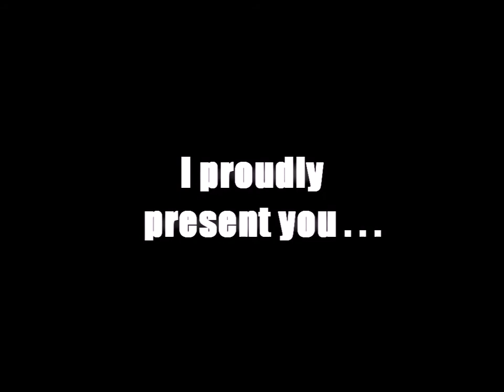XPL Season 1 - Week 7 (Santos)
XPL Season 1 - Week 7 FOTW (Santos)

Produced By: Simon "Hatred" Caron
Time: 4:07 Minutes
Codec: x264
Video Size: 1024x768
File Size: 151MB

Song #1: Atreyu - Coffin Nails
Song #2: Megaman X - Zero

Featuring:
6 Pounders - JukEboX
AIDS - ChadSexington
AIDS - Dancul
Blink Gaming - Crazy
Blink Gaming - Daeith
Dead Jigga Storage - Bobson
Dead Jigga Storage - Wake
Intrinsic Gaming - Krimit
Intrinisic Gaming - tEa
Sek-C - Blackwidow
Sek-C - ChrisW
Sek-C - Fuzz
teamukz - Whitetail
Visions Gaming - Dirty Dancer
Visions Gaming - ThePinta
Wreck Gaming - Benchi
Wreck Gaming - Flite

Comments: Was hard to get the footage to finish this but I managed it. Thanks to all of those who submitted or helped me to get submissions. Anyway, its not flawless and dont expect anything out of the ordinary. Im just glad its done so I can take all that footage off my computer, thing is gonna blow up :P